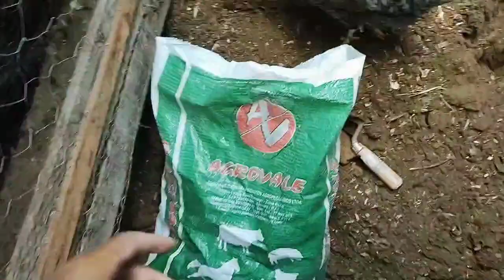Esterco de Galinha Vale Ouro | Adubo orgânico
Nome:Natália Biar

Intenção: Trazer pra vocês um pouco do meu convívio com a minha humilde criação de patos, galinhas, perus, codornas,Porquinho da Índia,periquitos, calopsita e pássaros.